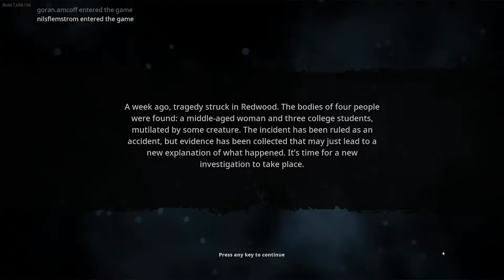Playing Bigfoot with my friend. Crazy hunt.